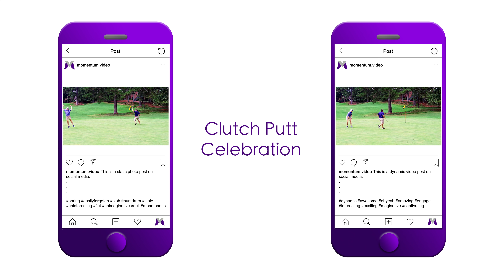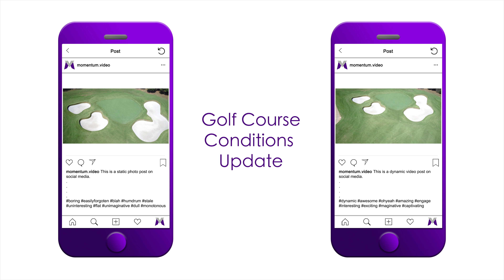Momentum Video Goldfish Ad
Are your club members goldfish? Check out what Momentum Video can do for you and your club.